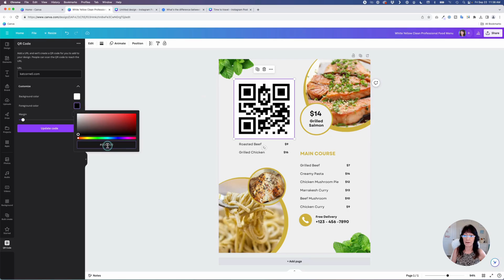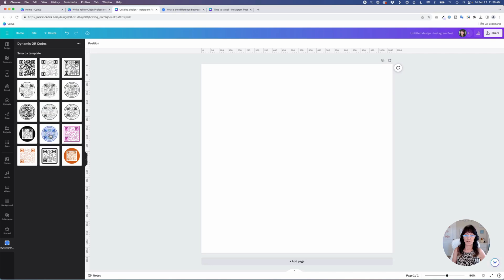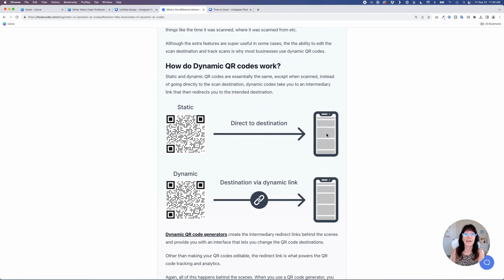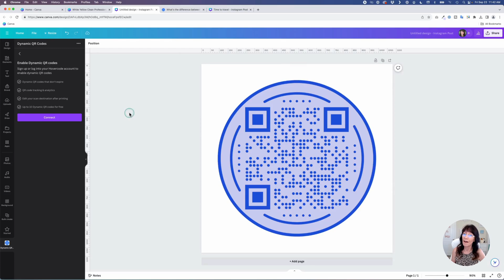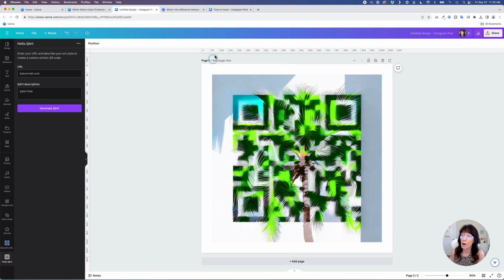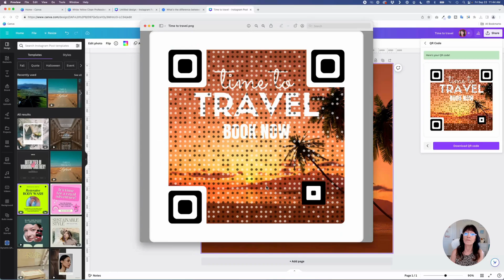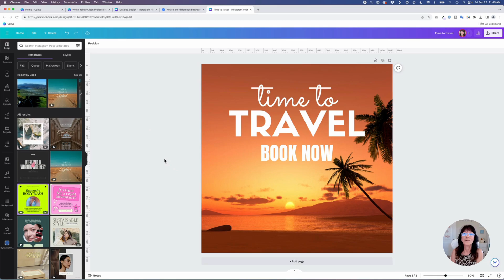How to Create QR CODES in Canva - 3 WAYS + BONUS TIP 🔥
Did you know that you can create QR codes in Canva for free? I'll show you 3 different ways to create QR codes for you business. And there's a bonus tip at the end, too!

00:00 Creating free QR codes (3 ways)
00:58 QR code option #1
01:54 QR code option #2
04:55 QR code option #3
05:53 BONUS TIP!!!

🎉 LOVE FREEBIES?

Unlock premium features and take your designs to the next level!

Kat 🐾